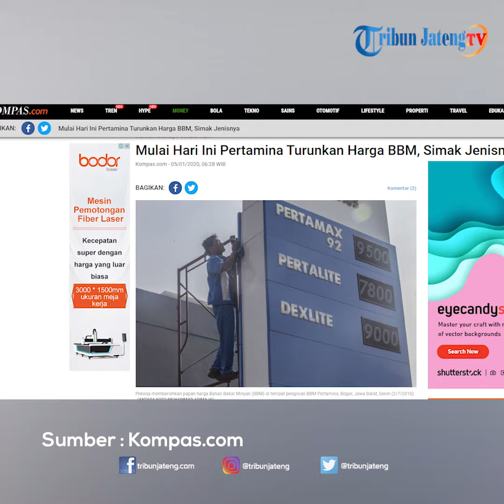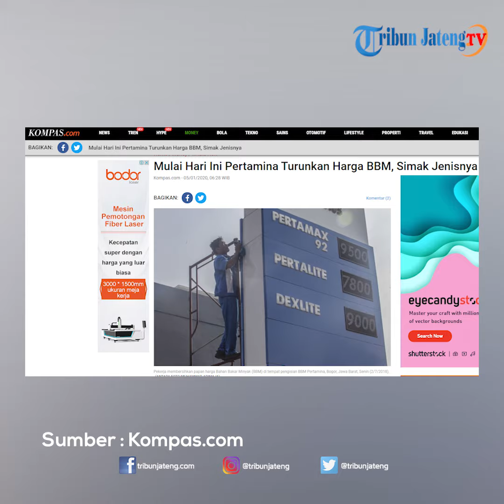Harga BBM Turun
PT Pertamina Persero menurunkan harga Bahan Bakar Minyak (BBM) mulai hari ini, Minggu, 5 Januari 2020. Penurunan harga dilakukan atas penyesuaian harga jual BBM Umum jenis bensin dan solar Pertamax series dan Dex series.